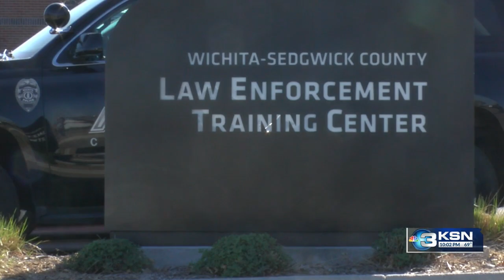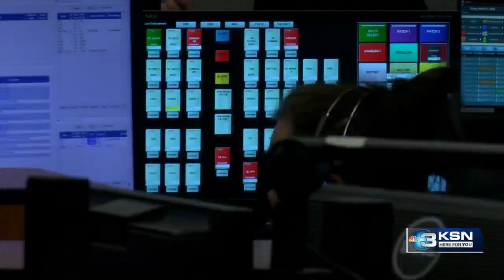Sedgwick County 9-1-1 Emergency Communications getting major upgrades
If you call 911 while in Sedgwick County, the call will go through to dispatchers per usual, even though they are now taking calls at their backup site at Wichita State University’s Law Enforcement Training Center